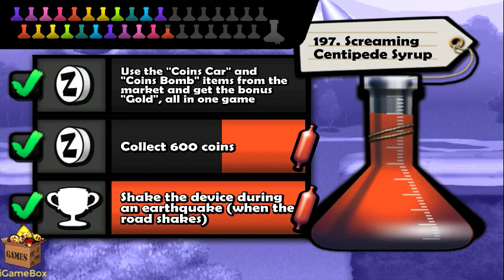Zombie Tsunami^LEGENDARY&SUPER SIZE BIRD*Vs Temple Run 2*Gameplay make for kid #154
DESCRIPTION
Beginning with a single zombie running through the streets, chase down the living and add them to your chaotic procession of dashing undead. The more people you bite and add to your ranks, the longer the Zombie Tsunami can charge across the planet, eating everything in its way.

But brains aren’t the only thing you can eat as the Zombie Tsunami gets into full swing. Devour the bonuses and power-ups to activate the Giant Zombie with multiple lasers shooting out of its many eyeballs, sneak around the cities as a netherworld Ninja, or clone members of your zombie hoard with the UFO.

Zombie Tsunami is a fun-packed thrill-ride of destruction, excitement and tasty brains! Who can gather the biggest collection of charging zombies? Can you survive the gaping chasms, powerful bombs and streets filled with tanks with at least one flesh-eater still on its feet? Join the Zombie Tsunami and find out!

FEATURES

★ New obstacles
★ More powerups
★ More achievements
★ Special powers for each character
★ Bigger monkey!!!